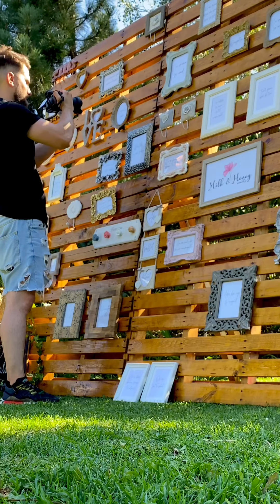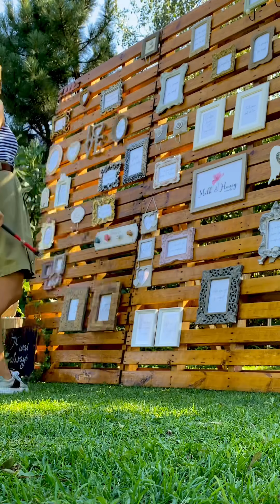Wooden panel decorated with vintage frames// props for events// by Milk and Honey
Înrămarea amintirilor nu le va face nemuritoare, însă ne va încântă sufletul de fiecare dată când ne vom îndrepta privirea în direcția lor.
Am încercat de fiecare dată să fim creativi și ingenioși, să acordăm o nouă însemnătate panoului din paleți cu rame vintage. De această dată versurile unei melodii de suflet au fost răspunsul!